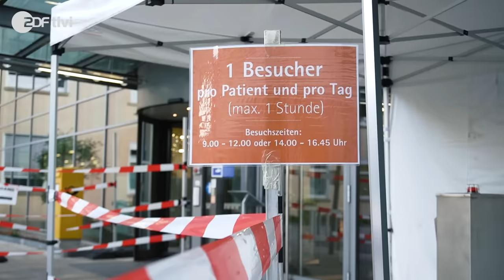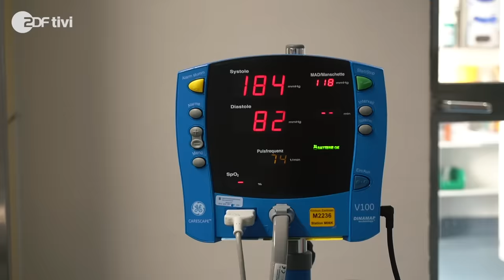1 Tag im KRANKENHAUS mit ELLA!🏥 I DIE WG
Heute muss Jolina ganz früh aufstehen, denn sie macht ein Praktikum im Krankenhaus. Ihre "Ausbilderin" ist Ella aus der Mädchen-WG auf Mallorca. Ella arbeitet als Krankenschwester und wird Jolina heute einen Tag lang ihren Beruf vorstellen.

Bis zur nächsten Mädchen WG gibt es hier immer dienstags und freitags alles rund um die WGs: Challenges, Interviews, Backstage-Storys und immer die neusten Infos zur kommenden WG-Staffel.  Liket 👍🏼 und kommentiert 📝, soviel ihr könnt. Wir freuen uns auf euer Feedback!